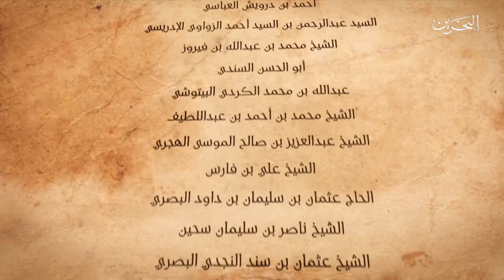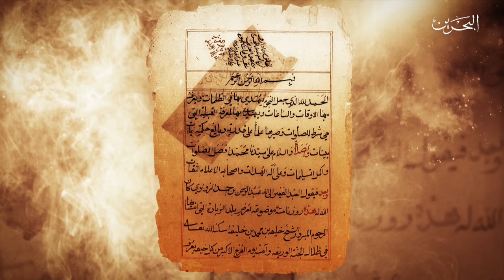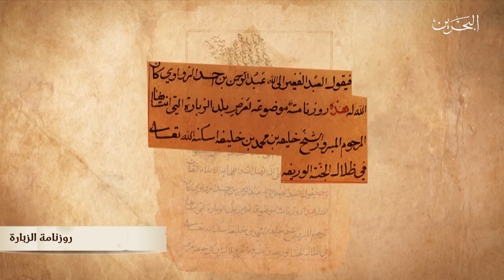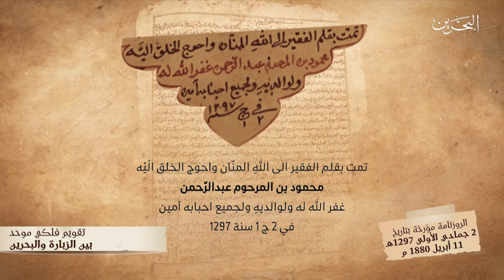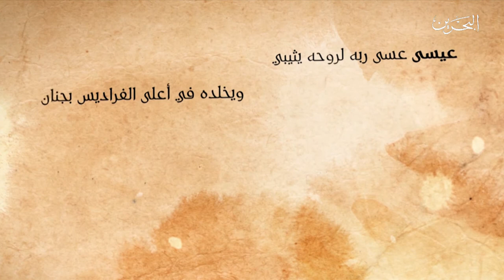البحرين مركز الأخبار : صحيفة الوطن البحرينية تنشر الجزء الثالث لسلسلة حلقات من تاريخ الزبارة